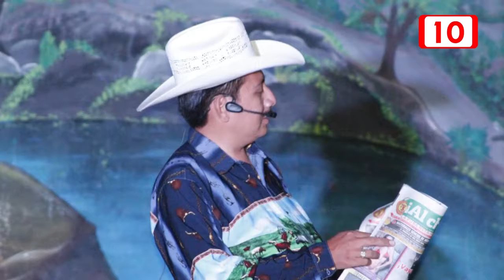85853 Primer Encuentro Intermunicipal de Teatro